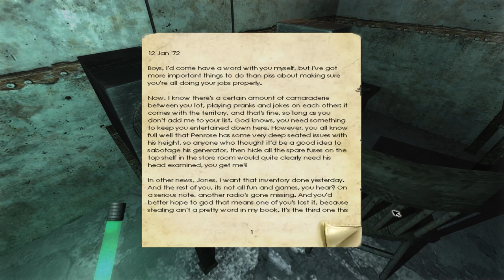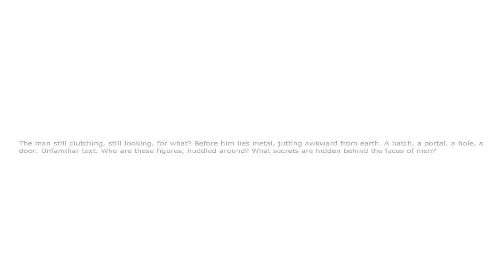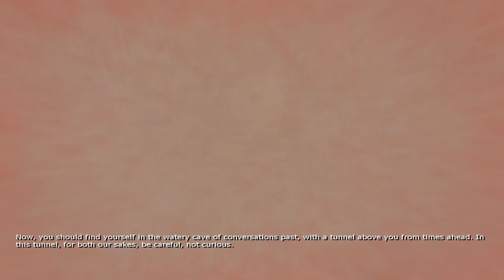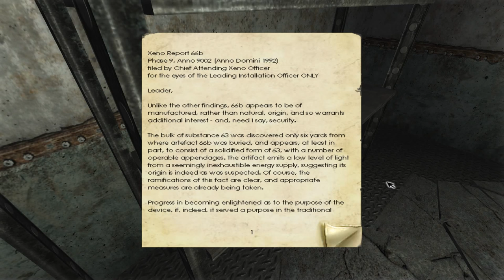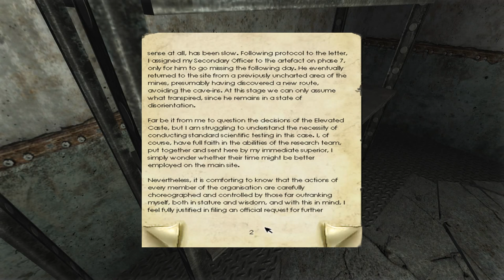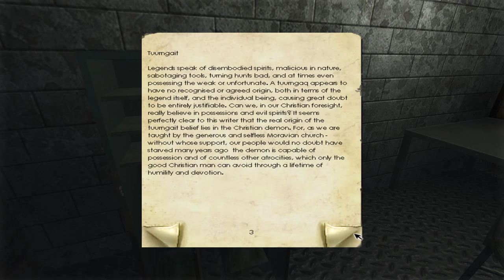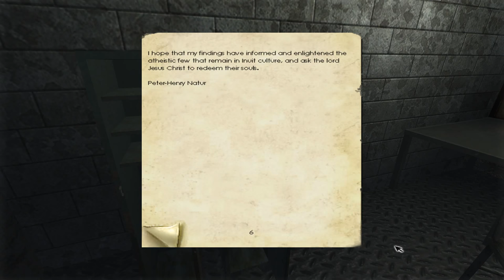Penumbra: Overture [3] Spider? I Hardly Know Her!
Partway through this, Penumbra gave me one of the largest, most meta scares ever. It somehow caused my smoke detector to go off for an extended period of time. I looked around, as it was going off intermittently, looking for the source of the fire.  I found nothing. I smelled faint smoke in my bedroom and closed my open window.

I eventually came back to the game and finished off the spider cave. That part just sucks. It autosaves in bad places, forcing you to go to older saves to beat the area. Not scary and not fun. And man does it make me want to kill Red. :)

I hope this isn't the last message I write as I burn to death in my sleep.